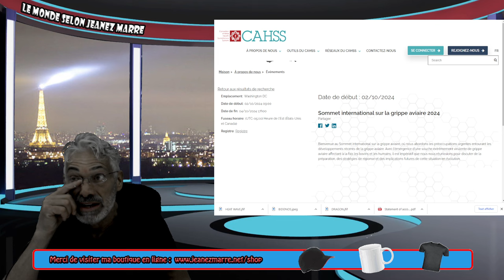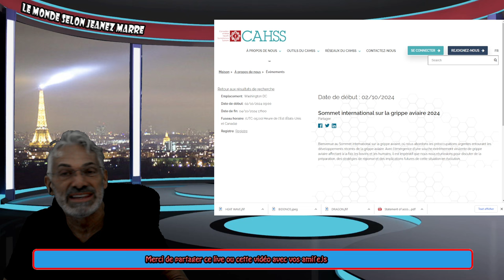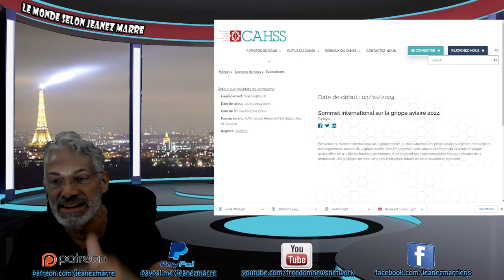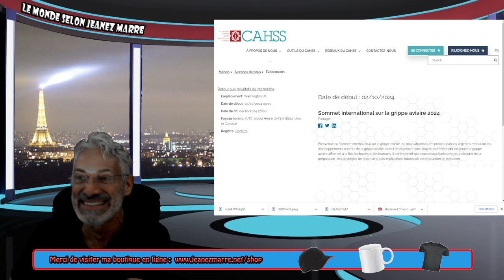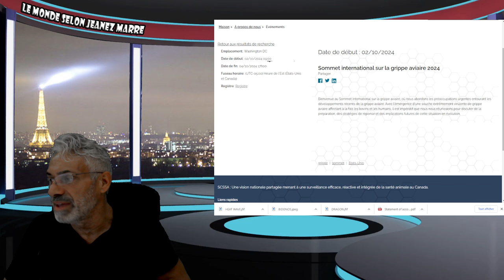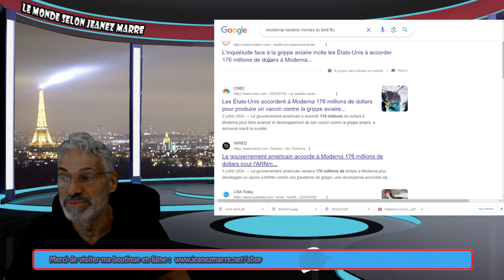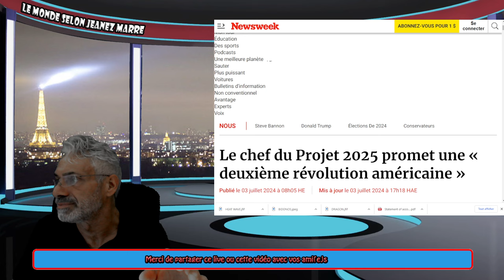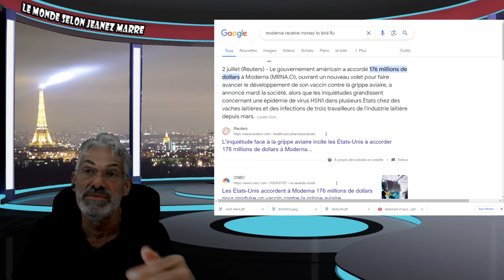ALERTE; OH NOM MON DIEU DATE À RETENIR LE 2 OCTOBRE 2024; TU PEUX PAS IMAGINEZ !